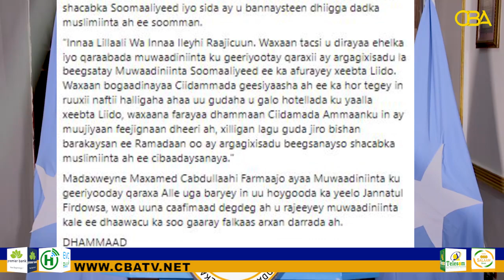Madaxweynaha Soomaaliya ayaa si kulul u cambaareeyay weerarkii Al-Shabaab ay ku qaaday xeebta Liido